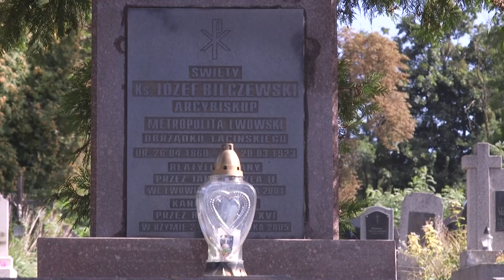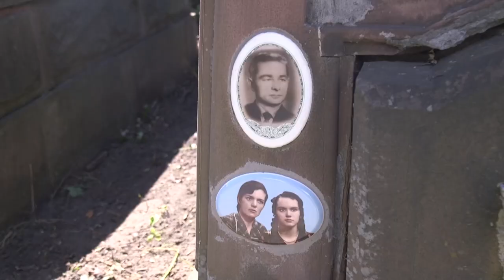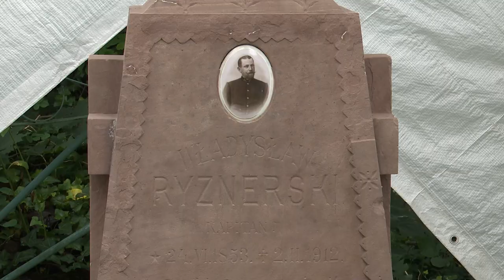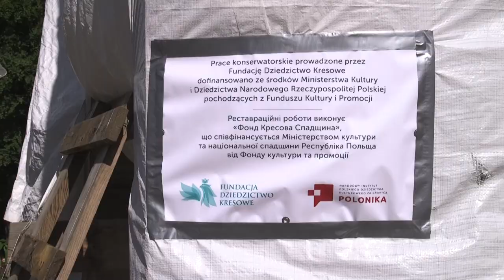Cmentarz Janowski we Lwowie. Wspólna troska i pamięć.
Cmentarz Janowski jest drugim pod względem wielkości cmentarzem we Lwowie po Łyczakowskim. Powstał pod koniec XIX wieku. Niedoceniany ze względu na skromniejszą formę, w porównaniu do najpiękniejszego pod względem sztuki sepulkralnej cmentarza Łyczakowskiego, prezentuje jednak wiele ciekawych nagrobków od XIX – wiecznej klasycystycznej formy w stylu empire, przez konstruktywistyczną formę z detalami w ornamentyce Art Deco, aż po modernistyczny kształt grobów.  Spoczywają tu powstańcy styczniowi, żołnierze polegli podczas I wojny światowej, jest tu kwatera obrońców Lwowa z 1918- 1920 roku, są tu pochowani lotnicy z okresu międzywojennego.